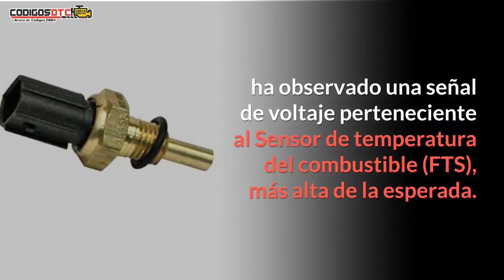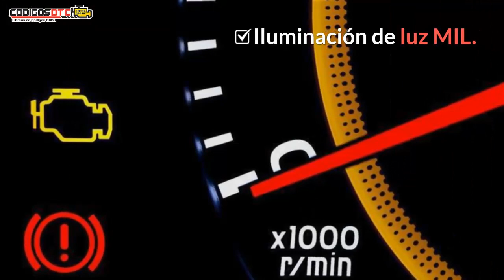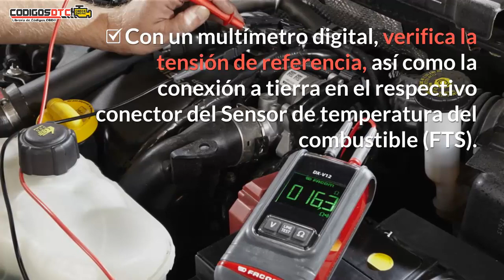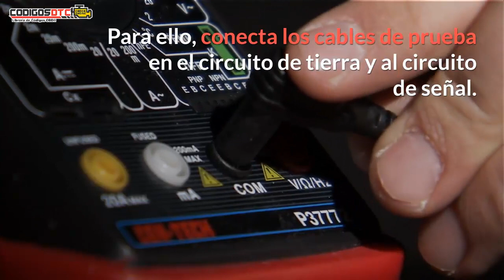P0183 ✅ SÍNTOMAS Y SOLUCIÓN CORRECTA ✅ - Código de falla OBD2